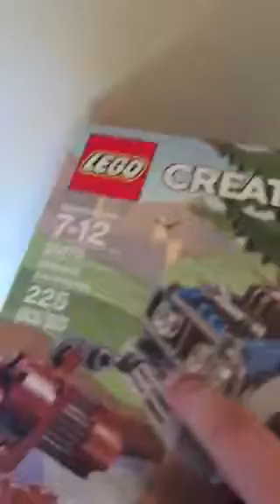My canon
I am not done it yet but I’m finish doing it I’m just painting it or make a video of me painting it probably a time lapse and we’ll see if that works